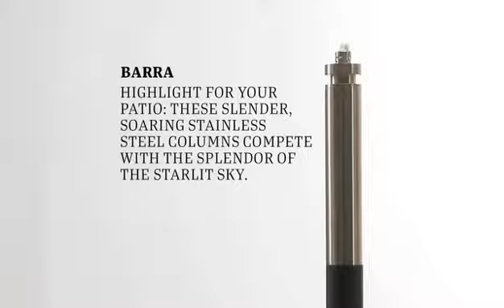Blomus Gartenfackeln | 5cc.de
Ein Sommernachtstraum! Mit den Gartenfackeln von Blomus aus mattem Edelstahl tauchen sie ihren Garten in stimmungsvolles Licht.
Schaffen Sie sich eine gemütliche Atmosphäre in Ihrem Garten!